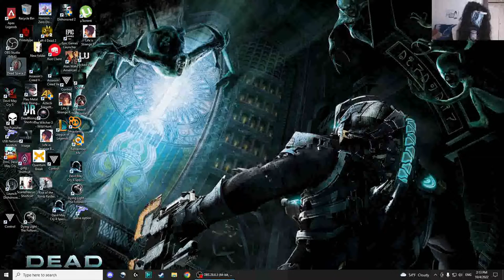THE SAMARA DEAD SPACE CHAPTER SIX PART ONE